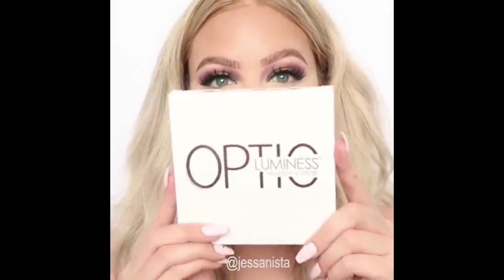Make-Up Tricks Monday Vol 1 💄🎉